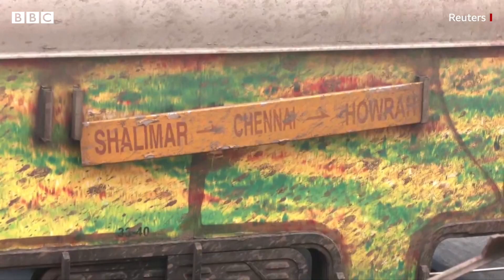India train crash: 'I survived but many died around me' | BBC News India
The train collision in India's Odisha (previously known as Orissa) state on Friday evening is the country's worst this century. Several dozens have died and hundreds injured in the crash. BBC Hindi's Subrat Kumar Pati and Hemant Behara spoke to some survivors and eye-witnesses of this tragedy.